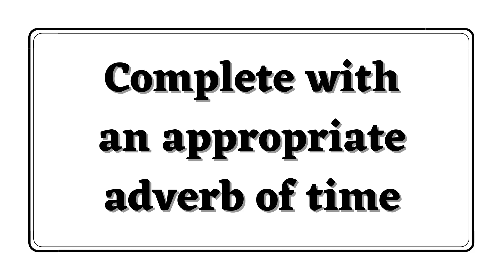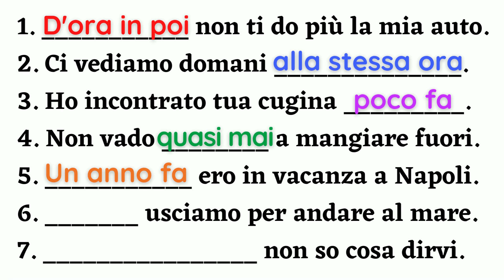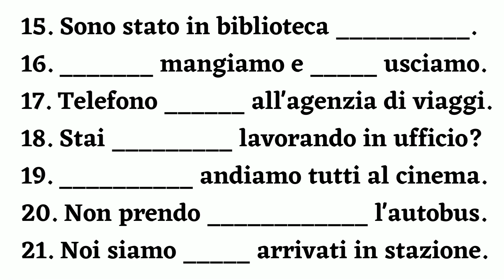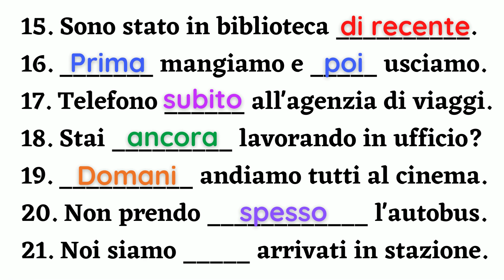Italian how to use adverbs of frequency/time | Today, tomorrow, before | Learn italian free lessons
Adverbs of time are those words that tell us when something happens. They are invariable which means they do not change (unlike verbs or adjectives) so this makes it easier to learn them.

Let’s have a look at some sentences and try to spot them.

Non ho ancora fatto la spesa.

I haven’t done the groceries yet.

Loro vanno sempre al mare d’estate.

They always go to the beach in the summer.

Ho appena visto tua mamma.

I’ve just seen your mum.

These two adverbs are very common and are opposites:

Sempre: always
Mai: never
One important thing to remember is that both sempre and mai go after the verb in the present tense, unlike in English.

However, they go between the auxiliary verb essere or stare and the past participle with the passato prossimo (like io ho mangiato, lui ha visto).

Also, mai is usually preceded by another negative word: non. Have a look at the examples below and pay attention to what we just said:

Noi mangiamo sempre prima delle 20.

We always eat before 8 pm.

Laura non viene mai in vacanza con noi.

Laura never comes on holiday with us.

Non sono mai andata in Russia.

I’ve never been to Russia.

Loro ci hanno sempre detto la verità.

They’ve always told us the truth.

These two adverbs of time are also opposites.

Ancora: still
Non…ancora: not…yet
Già: already
Ancora is usually used to talk about things that are still happening, so in this case, we use it with the present tense.

We can also use ancora with the passato prossimo and it goes between the auxiliary verb essere or stare and the past participle.

In this case, it is used for something that hasn’t happened yet and this is why it is proceeded by the negative word non. Già is also used with the passato prossimo.

It is used in positive sentences for something that has already happened. Here’s a quick recap:

Ancora: for something that is still happening (present tense)
Non…ancora: for something that hasn’t happened yet (passato prossimo)
Già: for something that has already happened (passato prossimo)
As you can probably tell, they behave very similarly to their English equivalents. Here are some examples:

Io ho ancora fame.

I’m still hungry.

Noi non abbiamo ancora mangiato.

We haven’t eaten yet.

Sei già stata in Spagna?

Have you already been to Spain?

And there there’s appena which literally means “just”, as in “a very short time ago”.

Appena: just
It is used with the passato prossimo since it refers to something that has just happened.

Let’s have a look at some sentences:

Ho appena finito di lavorare.

I’ve just finished working.

Hanno appena chiuso.

They’ve just closed.

Mia sorella è appena andata via.

My sister has just left.

adesso   now
allora   then
all’inizio   at first
l’altro ieri   the day before yesterday
attualmente   currently
da   since
da allora in poi   from then on
da ora in poi   from now on
domani   tomorrow
dopo   after
dopodomani   the day after tomorrow
finalmente   at last, finally
già   already
ieri   yesterday
immediatamente   immediately
mai   ever, never
nel frattempo   meanwhile
oggi   today
ora   now
per molto tempo   for a long time
poi   then
precedentemente   previously
presto   soon, early
prima   before
prima di tutto   first of all
prossimo   next
recentemente   recently
subito   immediately
tardi   late
ultimamente   lately